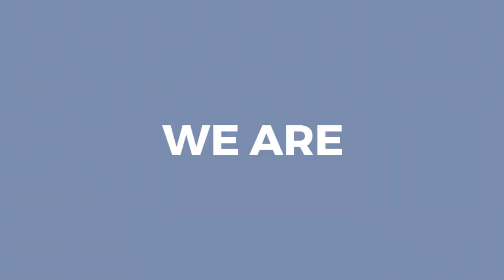WE ARE TOGETHER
Mapaero is now part of AkzoNobel!